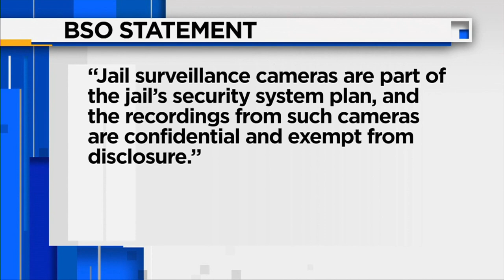Family of late inmate demands Broward Sheriff's Office release surveillance video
Kevin Lavira Desir, a Broward inmate who suffered from mental illness, died in January after an altercation with jail deputies and his family says BSO isn't being forthcoming with information.